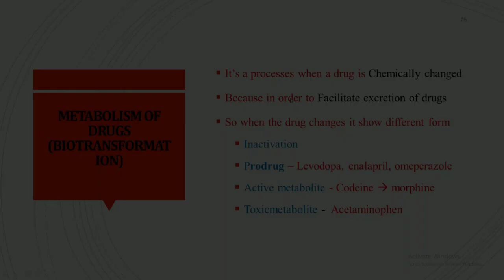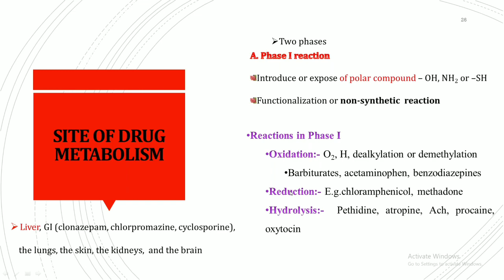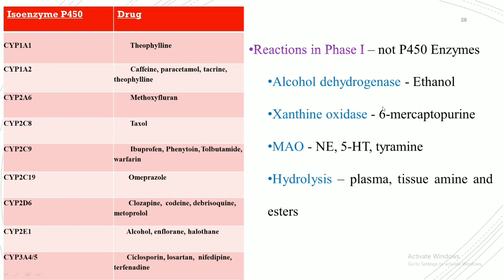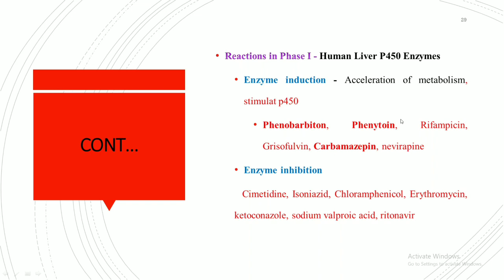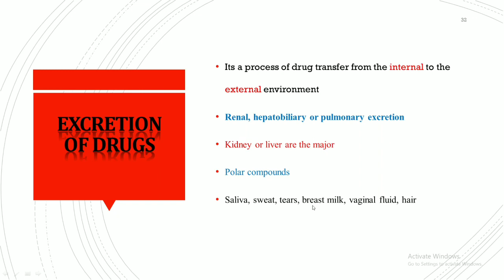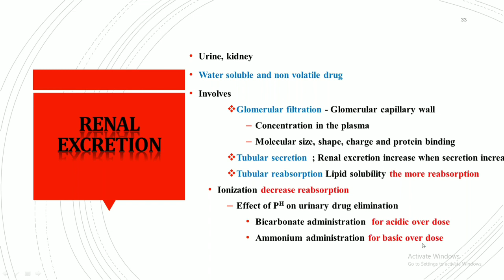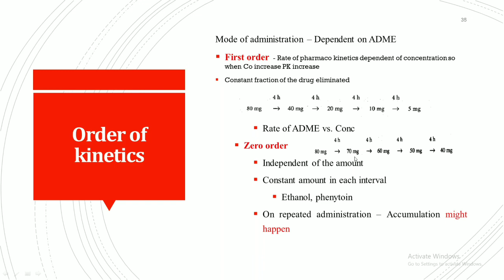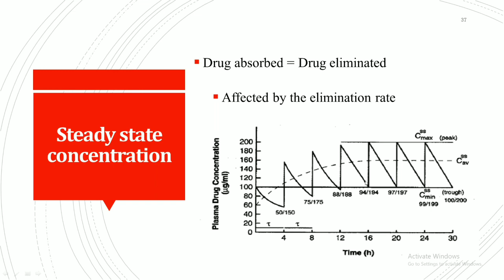General Pharmacology1( 3): Drug Metabolism,Drug Excretion,Half Life and Order of Kinetics in Amharic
Ethiopian pharmacology 1 , Introduction part 3